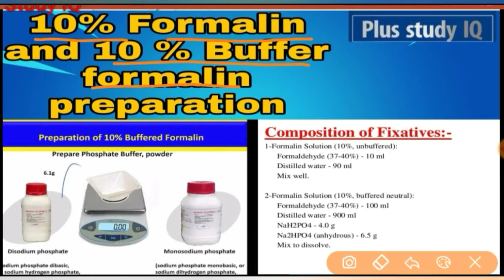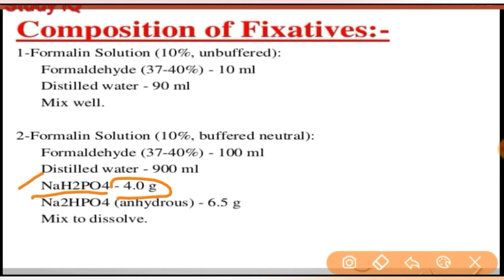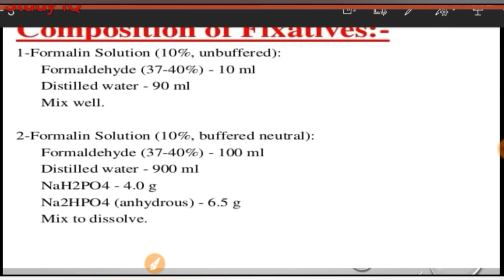how to make 10% Buffer formalin and 10% formalin Fixative preparation detail processer |Histology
my vidio published on: 27 August 2021

fixative spray,
fixative spray for drawing,
fixative spray for pencil drawing,
fixative spray use,
fixative spray malayalam,
fixative spray for watercolor,
fixative spray price,
fixative spray making at home,
fixative and fixation,
fixative and its role,
fixative acrylic paint,
fixative a mehron,
fixative acrylic coating spray,
fixative bandage,
brustro fixative spray,
best fixative spray,
best pastel fixative,
fixative bubuk,
fixative chemicals for mogra agarbatti perfume,
fixative conditioner,
corega denture fixative cream,
polident denture fixative cream,
perfume fixative chemical,
camel artists fixative spray,
colorstay dye fixative,
charcoal fixative spray,
fixative david gray,
fixative drawing spray,
fixative dye,
fixative denture,
fixative david gray lyrics meaning,
fixative drawing,
rit dye fixative,
diy fixative spray,
fixative for perfume,
fixative for soft pastels,
fixative for watercolor painting,
fixative for colored pencils,
fixative for brain tissue,
fixative for gouache,
fixative for perfume making,
fixative galaxolide,
fixative glue,
fixative graphite,
grumbacher final fixative,
graphite fixative spray,
david gray fixative,
gouache fixative,
grumbacher fixative,
fixative hair spray,
dye fixative homemade,
types of fixative in histopathology,
fixative in histopathology,
hairspray as fixative,
fixative spray how to use,
fixative spray how to make,
fixative in perfume,
fixative in perfume making,
fixative spray in tamil,
fixative used in histopathology,
sourav joshi fixative,
kuelox fixative spray,
fixative spray kaise banaen,
kegunaan fixative,
fixative liquid,
fixative lyrics david gray,
fixative leather cleaner,
perfume fixative list,
fixative labor,
rit dye fixative washing machine,
fixative spray making,
cara menggunakan fixative parfum,
fixative spray making at home malayalam,
rit color fixative washing machine,
cara membuat fixative sendiri,
name of fixative,
fixative on watercolor,
fixative on acrylic paint,
fixative on colored pencil,
fixative on oil pastel,
fixative or glue for model making,
fixative on gouache,
using fixative on pastel,
spraying fixative on charcoal,
fixative perfume,
fixative penguat parfum,
fixative powder,
fixative preparation,
fixative pronunciation,
fungsi fixative pada parfum,
apa itu fixative parfum,
fixative rit dye,
pastel fixative reviews,
rit fixative,
kuelox fixative spray review,
seabond denture fixative seals reviews,
fixative spray review,
daler rowney fixative,
fixative tie dye,
tonalide fixative,
tissue fixative,
talens fixative,
takaran fixative pada parfum,
fixative terbaik,
fixative used,
use of fixative spray,
artists fixative spray uses,
fixative spray unboxing,
fixative witcher 3,
fixative watercolor,
fixative winsor newton,
watercolor fixative spray,
workable fixative,
workable fixative spray,
what is fixative spray
formalin kya hai,
formalin in fish,
formalin in milk,
formalin song,
formal kurta,
formalin use,
formalin jar,
formalin and ammonia,
formalin acid,
formalin and potassium permanganate for fumigation,
formalin and bavistin,
formalin and potassium permanganate reaction,
formalin and kmno4 fumigation,
formalin adalah,
formalin and malachite premix,
formalin band,
formalin by flëur,
formalin balls,
formalin bladder irrigation,
formalin buffered,
formalin bladder,
formalin buffered 10,
formalin bladder instillation,
formalin chemical,
formalin chamber,
formalin chemical uses in telugu,
formalin chamber uses,
formalin cocomelon,
formalin couple,
formalin chamber sterilization,
formalin chemical uses in tamil,
formalin dog price,
formalin dur korar upay,
formalin devil,
formalin dream,
formalin detection kit for fish,
formalin dilution for fumigation,
formalin dead body smell,
formalin ether concentration technique,
formalin english song,
formalin ethyl acetate concentration technique,
formalin ether concentration technique procedure,
formalin edit audio,
formalin ether sedimentation technique,
formalin ether sedimentation method,
formalin ether concentration technique steps,
formalin fish,
formalin formula,
formalin fumigation procedure,
formalin food,
formalin fish treatment,
formalin for mushroom cultivation,
formalin fleur,
formalin fish tamil,
formalin gamer 09,
formalin gaan,
formalin gamer,
formalin gacha,
formalin gdje kupiti,
formalin graphic art tape,
gabyel formalin,
formalin hai,
formalin how to use,
formalin hindi,
formalin hair treatment,
formalin hoof hardener,
formalin nta hai,
formalin kaha milega,
formalin ka use,
formalin kise kahate hain,
formal kapde,
formalin liquid,
formalin liquid for mushroom,
formalin lyrics,
formalin love and nihilism,
formalin liquid uses in hindi,
formalin liquid for poultry farm,
formoline l112,
formalin - love and nihilism (2021),
formalin mesha joubon amar,
formalin malayalam